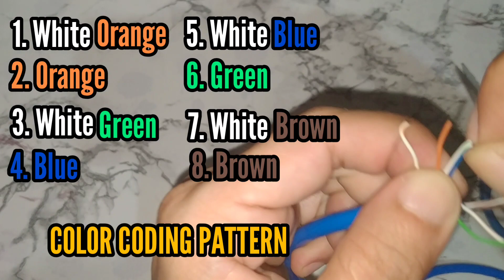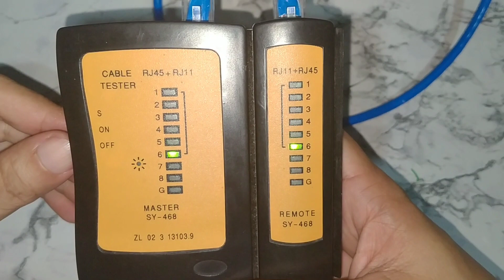How to Make RJ45 Patch Cable | Ethernet Cable | RJ45 UTP Cable | Crimp Tool Demo W/ LAN Tester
This tutorial shows how to make a patch cable with a unique approach but proven effective. It is tested tough and it will last longer.